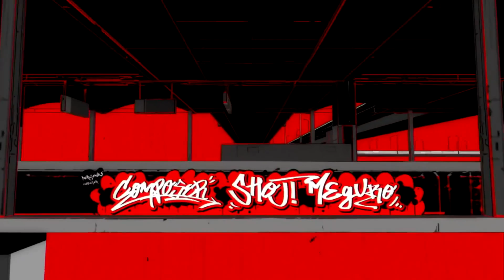Persona 5 Review - KingJGrim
Took a few year, was it worth the wait?

Persona is the property of Atlus